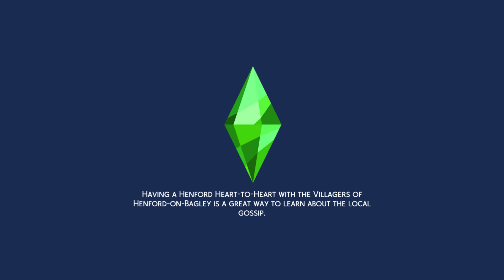The Sims 4: Thrift Store Fashion Made with Clipchamp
yuka my sim with a new outfit from thriftea is going to boogy down folks!